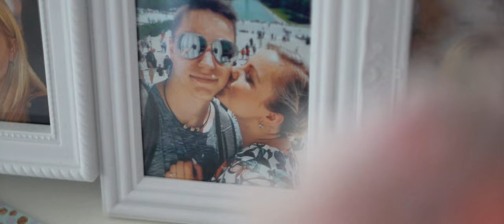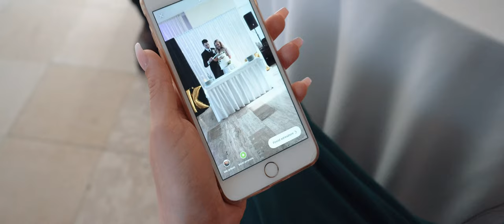♫11 Our wedding clip